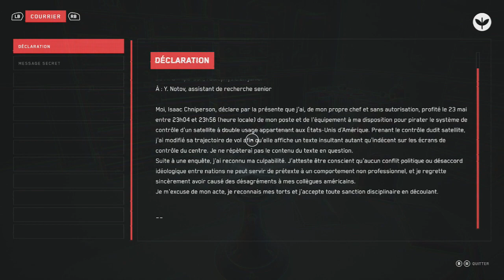Atomic Heart #6: Dans le théâtre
Nous atteignons le théâtre,  mais c'est une GALERE d'y entrer, foutu méchoui de machine!!